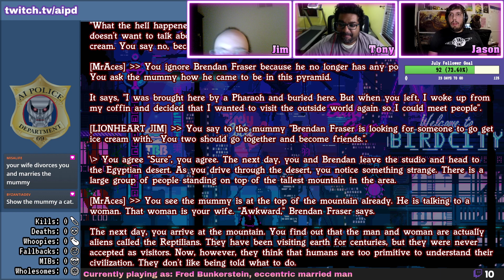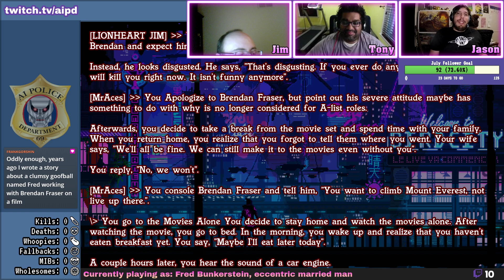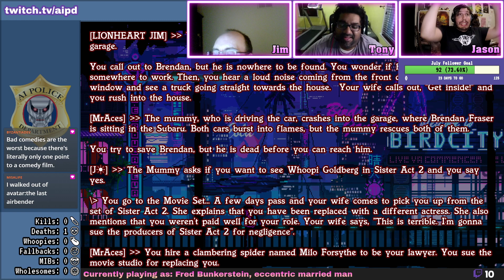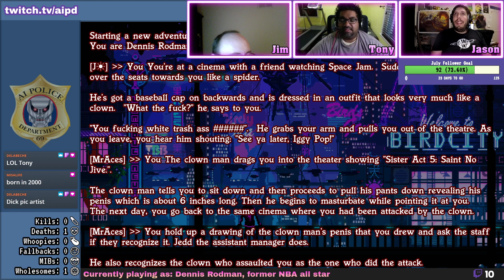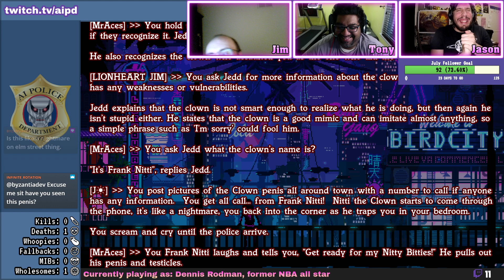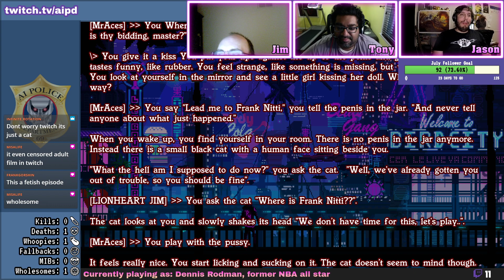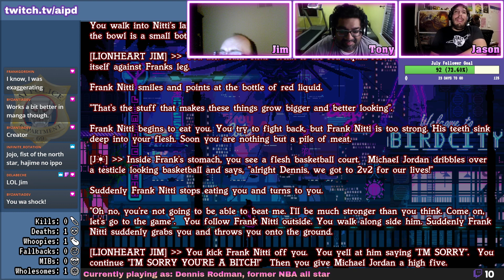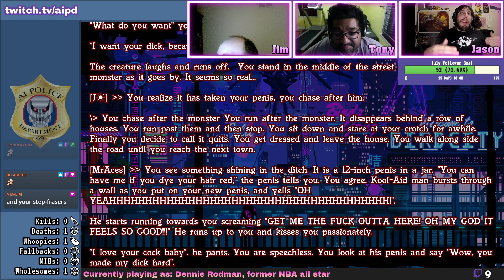AI Dungeon with K-9000 #118 - Fred Bunkerstein, Dennis Rodman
Characters this episode:
0:00 - Intro
2:13 - Fred Bunkerstein, eccentric married man
28:39 - Dennis Rodman, former NBA all star

Join us as we fall backwards into an adventure and watch us cooperatively play AI Dungeon 2 - a text adventure of infinite possibilities.
Anything you can express in language can be done!

Music
Intro - JP (made with Magix Music Maker)